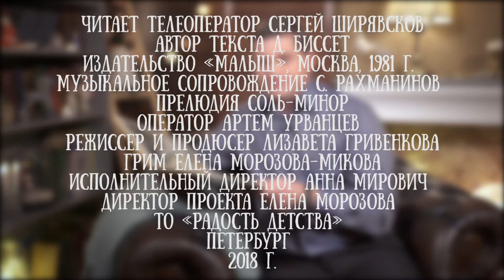Сергей Ширявсков читает сказку "Волна большая и волна маленькая" Дональда Биссета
Дональд Биссет создал целый мир коротких сказок, не только воплотил свои задумки в двух прославивших его книгах — Забытый день рождения и Путешествие по реке Времени, — но и осуществил телепостановки из лучших своих сказок.

Биссет, будучи ещё и художником, сам оформлял свои книги. Также он отличился как изобретательный театральный режиссёр, сам поставил свои сказки на сцене Королевского Шекспировского театра в Стратфорде-на-Эйвоне и даже сыграл в них с десяток небольших ролей. Он придумал и поселил в Африке зверя, которому никогда не бывает скучно: одна половина его состоит из Обаятельнейшего Кота, а другая — из Находчивого Крокодила. Зовут зверя Крококот.

Любимый друг Дональда Биссета — тигрёнок Рррр, вместе с которым Дональд Биссет любит путешествовать по реке времени до конца Радуги. И так умеет шевелить мозгами, что его мысли шуршат. Главные враги Дональда Биссета и Тигренка Рррр — Вреднюги с именами Нельзя, Несмей и Стыдись.

Одну из коротких сказок писателя для канала "Читаем детям" прочел оператор Телеканала "Санкт-Петербург" Сергей Ширявсков.